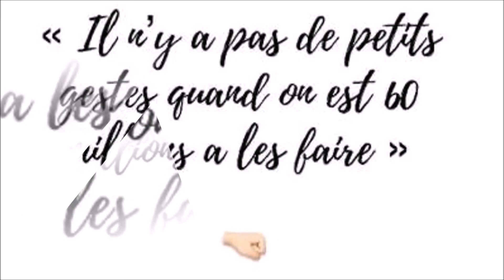rendez-vous v mercredi 20 mai a 17h 30 sur instagram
rendez-vous mercredi 20 mai a 17h 30 sur instagram leperchewebtv ecologie economie ..a partager sans modération